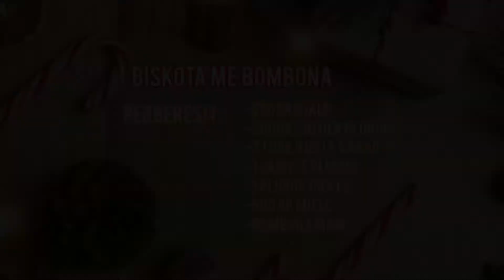Biskota me Bombona M&M 🍪🤤 - Shume te shijshme! 🎄🥰 - Receta Gatimi Shqip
Biskota shume te shijshme dhe te thjeshta ne pergatitje per keto dite festive! ❄ Shume te deshiruara nga te rritur dhe femije! 🥰🤤
 Gezuar Festat! 🎄❤
🎄Perberesit:
-250 gr gjalp
-200 gr sheqer pluhur
-2 luge gjelle kakao
-1 vanilje pluhur
-1 pluhur pjekes
-500 gr miell
-Bombona M&M
Shperndajini dhe me miqte tuaj keto receta duke bere share.

Per me shume receta shume te thjeshta ne pergatitje dhe te shijshme!

Ju faleminderit qe na ndiqni!